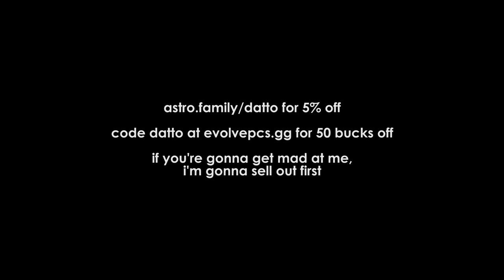Datto's Thoughts: Are Raids Too Easy? (Deep Stone Crypt)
Well, figure we close out this year with a bang. Here's a piping hot take from your favorite elitist to close out the year: raids are currently too easy for what I believe should be a moderately difficult activity. I'll also talk about this year's world first race and why I believe so many people cleared it (but why that isn't necessarily a bad thing).

Comments are gonna go 3 ways: you'll either see my point and agree, you'll see my point and disagree or you'll read the title and start foaming at the mouth with rage. Hoping for the 1st, ok with the second.